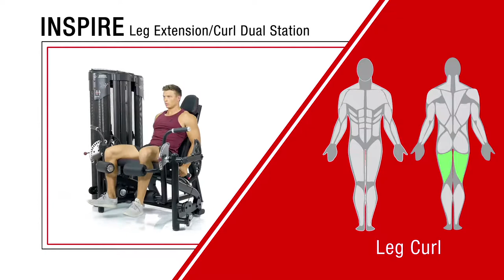Leg extension - Hammer Sport by Leaderfit' Équipement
La double station de musculation INSPIRE Extension/flexion de jambe est un appareil de musculation possède une double fonction :

- permettre un entraînement indépendant de chaque jambe.
- intensifier la qualité de l'entraînement de vos jambes.

Très apprécié, l'extension des jambes est l'un des exercices typiques pour renforcer les muscles des cuisses de manière efficace et ciblée. Il est possible d'entraîner les quatre têtes du quadriceps de manière indépendante.

Pour entraîner l’arrière de la cuisse, la flexion de jambe assis est idéale. En la combinant avec l'extension de jambe, vous observerez très vite de beaux résultats dans le développement musculaire de vos jambes grâce à cet appareil de musculation.

Leaderfit' Équipement - distributeur exclusif Hammer Sport en France

Informations et devis gratuit :
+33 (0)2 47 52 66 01

HAMMER SPORT AG, c'est une histoire d'expérience. Depuis plus de 100 ans, la marque est impliquée dans la fabrication et la vente d'articles de sport. La gamme de produits de Hammer Sport comprend environ 600 articles différents dans cinq domaines sportifs. Avec plus d'un siècle d'existence, plus de 20 000 développements ont pu voir le jour pour s'adapter au fil des époques et des sportifs de tous niveaux.
Avec cet historique et cette connaissance produit, la société Hammer sait répondre à des besoins pour des objectifs et des entraînements performants.